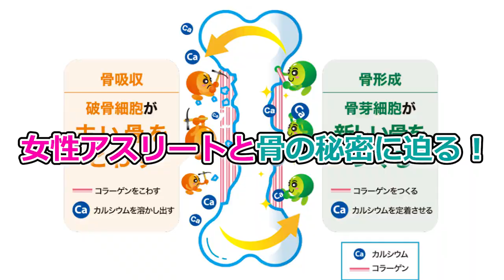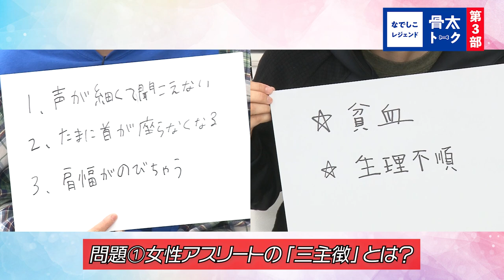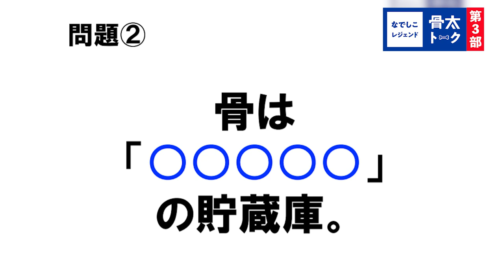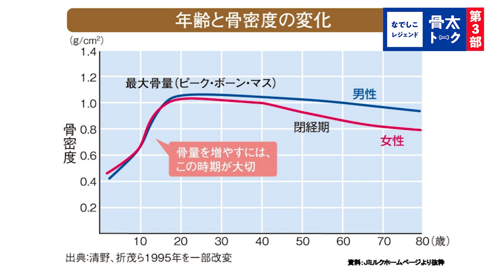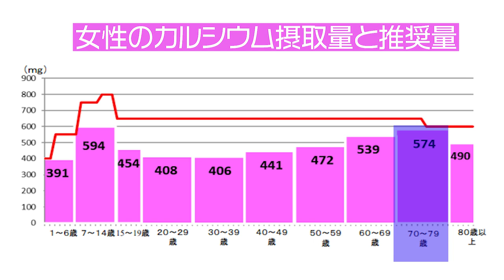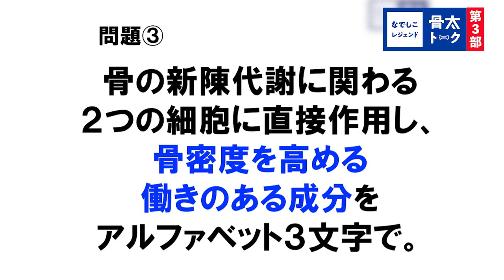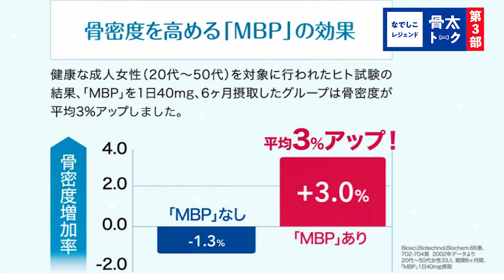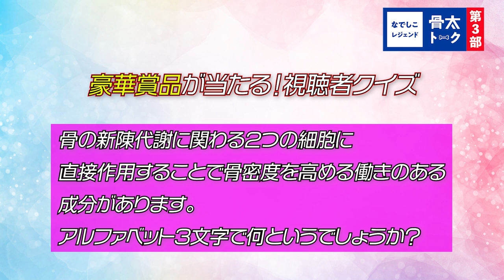なでしこレジェンド「骨太トーク」【第3部：クイズ編】宮間あやと丸山桂里奈が骨クイズに挑戦。名解答・珍解答続出!!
宮間あやと丸山桂里奈。2011年の女子ワールドカップで世界一になったなでしこジャパン・レジェンドの２人が初めての対談が実現！
なでしこレジェンド「骨太トーク」と題し、トップアスリートならではの「骨太思考」を話していただきました。
完結編となる第3部のクイズ編では女子栄養大学の上西一弘先生をお招きして「女子アスリートと骨」をテーマにしたクイズを2人に出題。丸山桂里奈の予想外の解答に注目を！
また動画の最後には視聴者プレゼントがあります。お見逃しなく!!
※この動画は雪印メグミルク（株）の提供です。